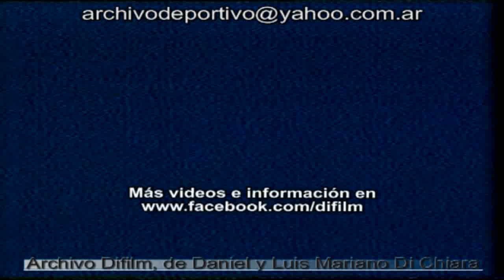DIFILM Publicidad spot gobierno de menem economia (1994)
CONSULTAS PARA ADQUIRIR VIDEOS A: - publicidad spot gobierno de menem economia inflaccion reforma del estado deficit fiscal evasion impositiva 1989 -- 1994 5 años de transformacion presidencia de la nacion